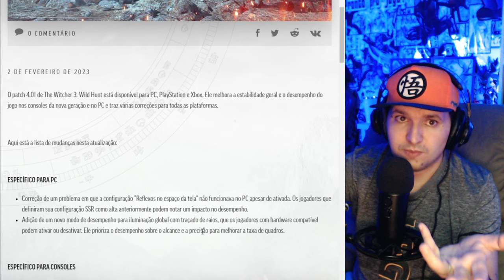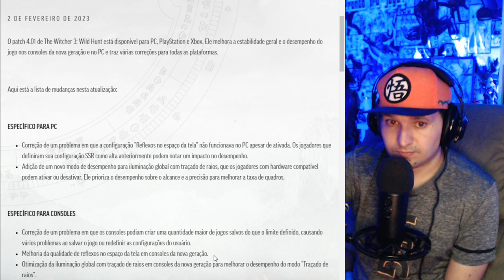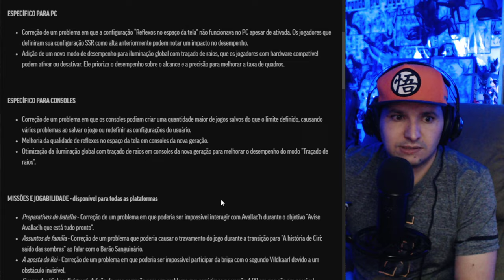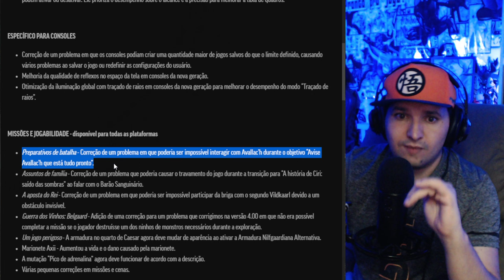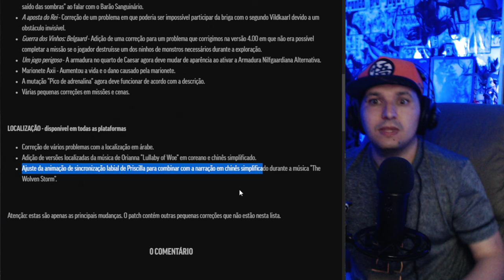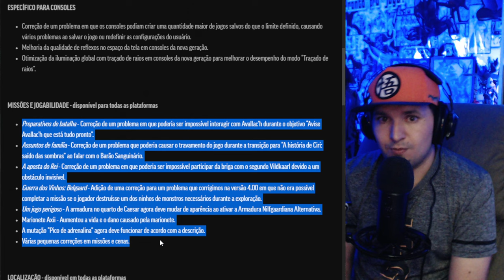FINALMENTE! NOVO UPDATE de THE WITCHER 3 NEXT-GEN CORRIGIU BUG do AVALLACH e MUITOS OUTROS!